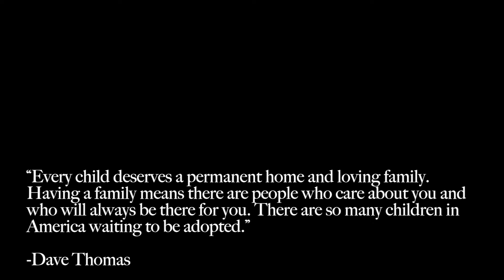Wendy's A Waiting Child 2021